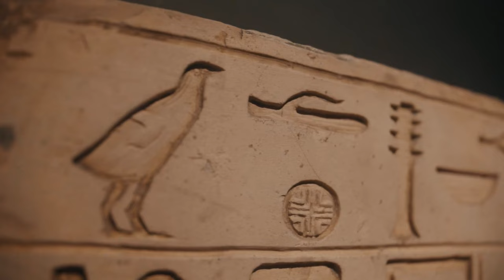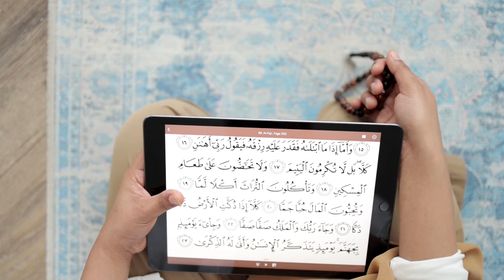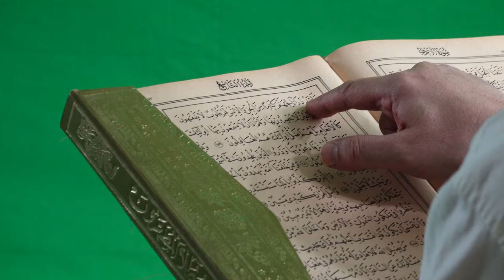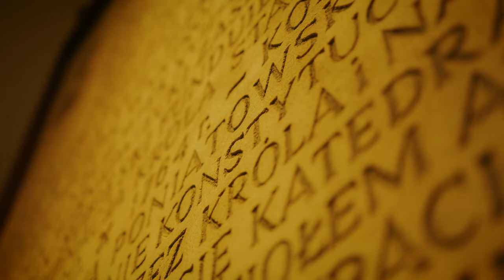Rise and Fall of the Aad People: The Story of Prophet Hud and the Consequences of Arrogance in Islam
This video delves into the story of the ancient Aad people, their achievements, and their eventual downfall due to their arrogance and defiance of God's message. It explores the role of Prophet Hud, the warnings he gave, and the ultimate punishment that befell the Aad for their disobedience. The essay also touches on the significance of the story in Islamic tradition and its absence from other religious texts, offering timeless lessons on humility, faith, and divine justice.